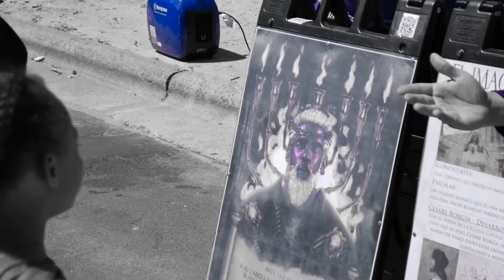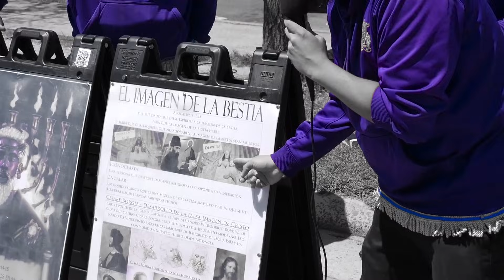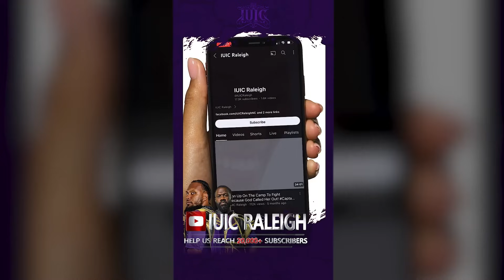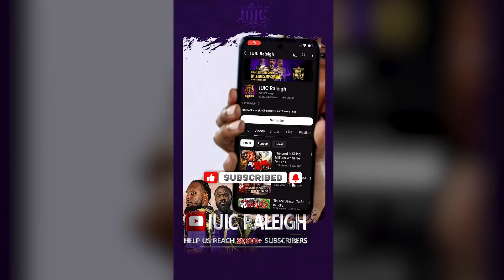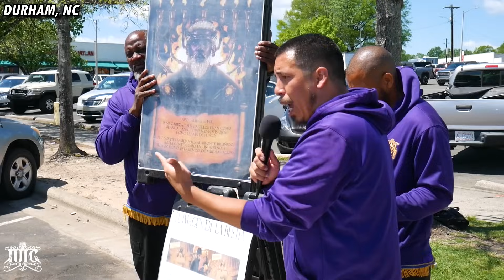Step Dad Learns The Truth About His Cross